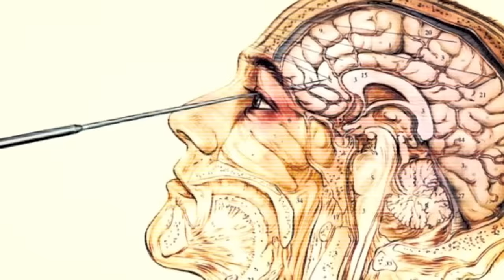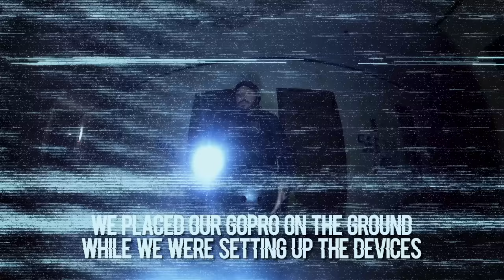2 NIGHTS in HAUNTED INSANE ASYLUM *DEMONIC ENTITY ATTACKS US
OUR 24/7 LIVE-STREAM FROM THE HAUNTED WARREN MUSEUM w/ THE REAL ANNABELLE BEGINS ON FRIDAY, OCT 13 - 3PM EST! CHARITY EVENT WHERE YOU DECIDE HOW MANY NIGHTS WE HAVE TO STAY FOR...

This is night 2 & 3 OF 3 from MASSIVE HAUNTED INSANE ASYLUM.  Norwich State Hospital was home to horrifying experimental medical experiments, mistreatment, murder, self harm & everything else imaginable, all in addition to being built on cherished Native American land... This 3 night investigation left us with nearly every type of evidence imaginable, from the spirit world, cryptid & beyond...

OVERNIGHT
9534 Reseda Blvd